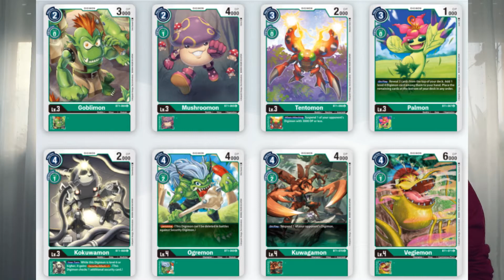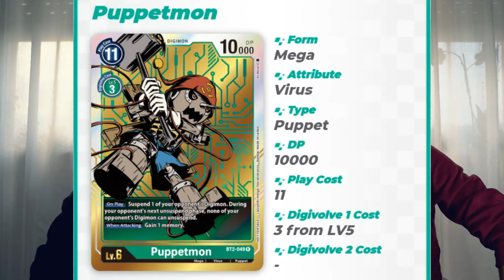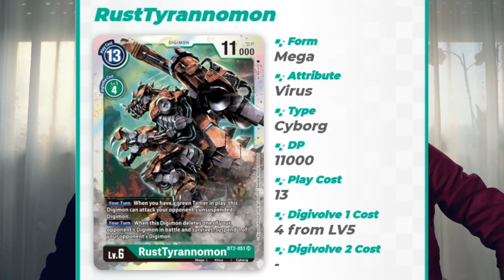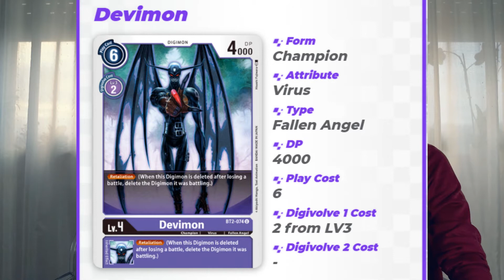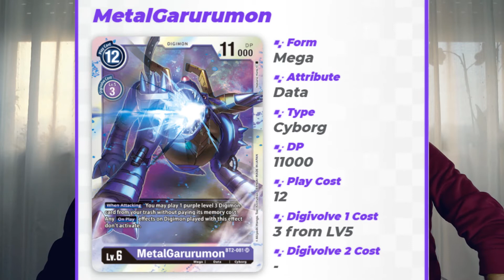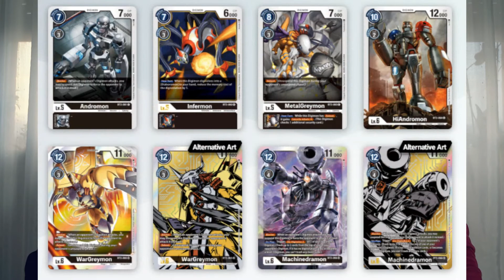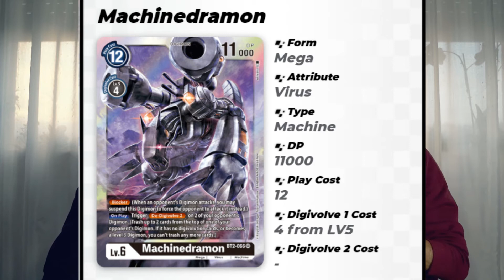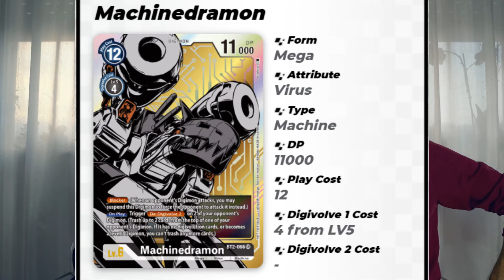GUIDA Colori, Sinergie e Strategie - TUTORIAL Pt.2 - DIGIMON CARD GAME 2020 TCG BANDAI [ITA\SUB ENG]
Seconda parte di questo MEGA approfondimento sui Colori e le loro caratteristiche peculiari! Vi sarà utile per:
-Saperne di più sulle differenze tra i colori all'interno del gioco;
-Sfruttare al meglio le strategie e punti deboli di ciascuno;
-Creare Deck coscienziosamente;
-Divertirsi a mixare il tutto!

Materiale video utilizzato:
-Sony a7III+Tamron 28-75mm
-GoPro MAX
-Mavic Mini